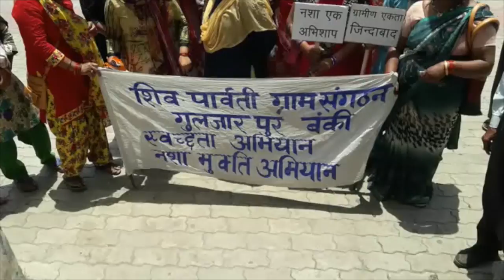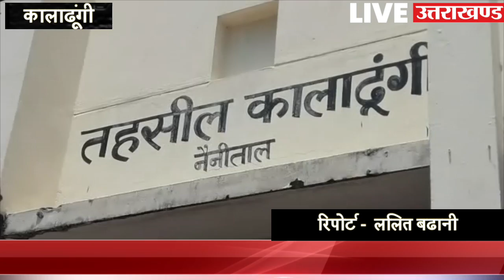Khatima में बदहाल सड़क से लोग परेशान , Kaladhungi में नशे के खिलाफ महिलाओं का प्रदर्शन